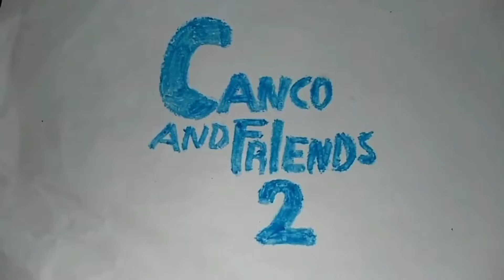Canco and Friends 2 - in theaters this Wednesday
the waiting is over because Canco and Friends 2 it's the big screen this Wednesday! Get tickets now!